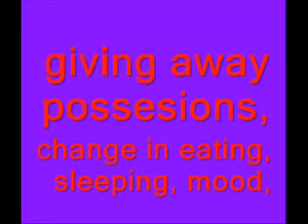1-800-Suicide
Watch this video to learn more about suicide and how it can affect you